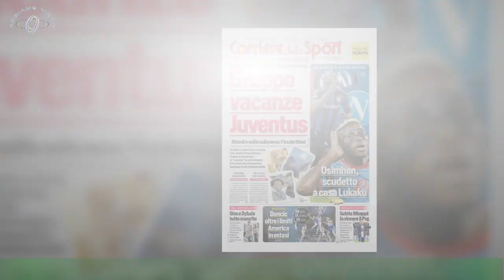Dybala a Trigoria, De Paul a Madrid, Di e Paredes in vacanza: ecco il retroscena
Rodrigo De Paul è tornato due giorni fa a Madrid. Paulo Dybala , stamattina, è arrivato a Roma.Lautaro Martinez sta sbarcando a Milano, Leandro Paredes e Angel Di Maria si rivedranno a Torino il 2 gennaio ,Leo Messi è atteso il giorno successivo a Parigi: come mai, dopo la finale vinta il 18 dicembre contro la Francia,